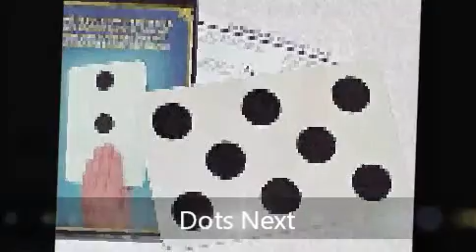Paul Morley Spot On, Hopping Spots, Dots Next